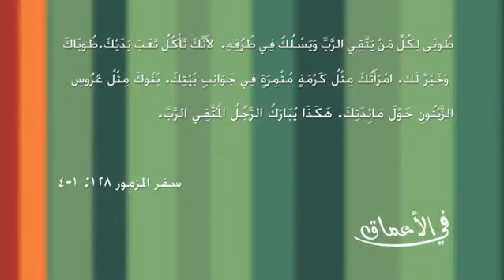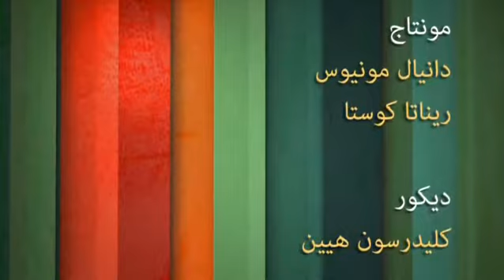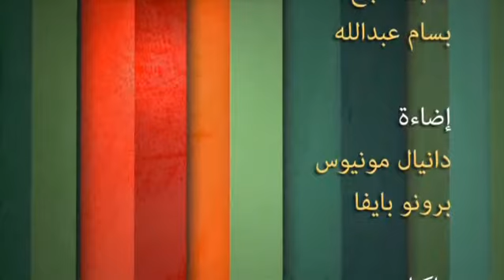نصائح في غاية الأهمية للزوجين - الجزء الأول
الموسم الثاني من برنامج في الأعماق يبحث في أعماق مواضيع عائلية تهم كل اسرة بل تهم البشر كافة بمُختـَلف مستوياتهم، أديانهم، وحتى أعمارهِم. نقدم في هذا البرامج تبادل الحُب والعطف بين الزوجين من ناحية، وبينهما وبين الأولاد من ناحية أخرى. لا شك فإن الأسرة إذا غادرها الحب، وهجرها العطف، لا بُدَّ أن تتفاعل فيها عوامل الانهيار والهدم، فتُهدِّد مصير الأسرة.

لذلك يسعى البرنامج للتقريب ما بين الأفراد على المستوى الأسري ويُعطي الأهمية الكبرى للأسرة.

من المواضع الهامة التي تقدم في هذا البرنامج مثل:

كيف تكونين أم فاضلة
أحتياجات المراة العاطفية
كيف تكونين زوجة صديقة لزوجك؟
مساؤي عقاب الاطفال
الاحتياجات النفسية للطفل
هل تتفوق المرأة على الرجل!
الجدال بين الزوجين

والكثير من المواضع الشيقة والجريئة التي نقدمها في هذا البرنامج الأسري الرائع.

هل لديك سوأل أو استفسار حول هذا البرنامج أو أي شي أخر، الرجاء مراسلتنا على بريدنا الألكتروني: